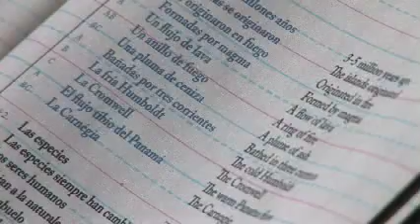Human/Nature Exhibition: Concept and Collaboration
Human/Nature is a pioneering artist residency and collaborative exhibition project that uses contemporary art to investigate the relationships between fragile natural environments and the human communities that depend upon them. Human/Nature: Artists Respond to a Changing Planet is organized by the University of California, Berkeley Art Museum and Pacific Film Archive (BAM/PFA) and the Museum of Contemporary Art San Diego (MCASD), in partnership with the international conservation organization RARE.

Jason Houston: Kenya; Djuna Ivereigh: Indonesia.